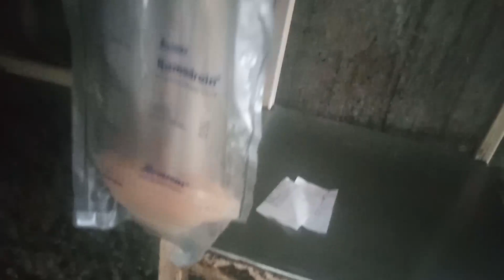सभी डॉक्टरों ने मेरी बेटी का@RKRajaniKaushal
सभी डॉक्टरों ने मेरी बेटी का‎@RK Rajani Kaushal   ‎@SK Kanhiya Sahani   ‎@Suggu Muggu   ‎@Anuj PS

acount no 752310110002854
ifsc cod  Bkid0007523